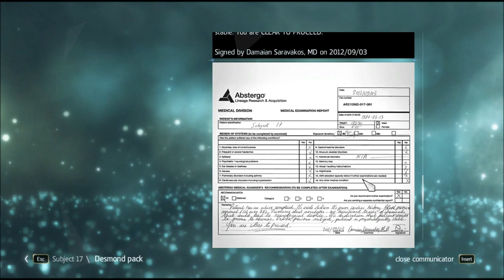Let's Play Assassin's Creed 4: Black Flag - Part 50: Dang It, Brits!